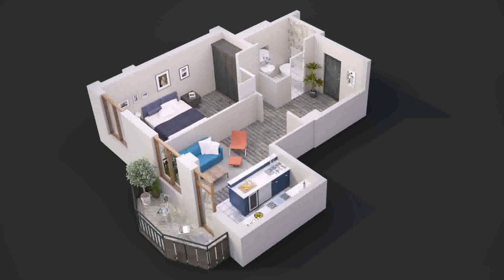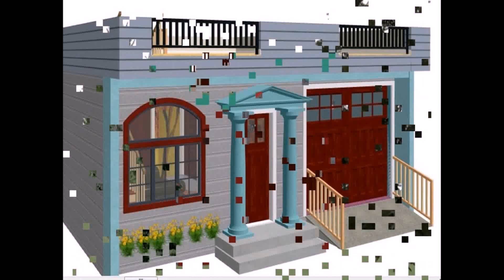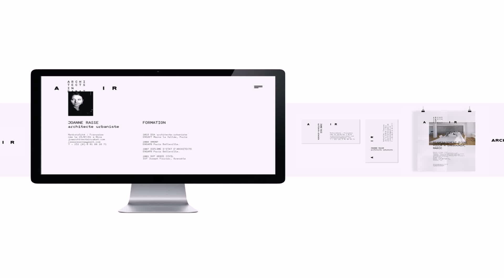Baramda Ka Design